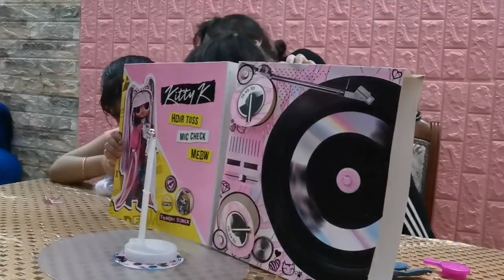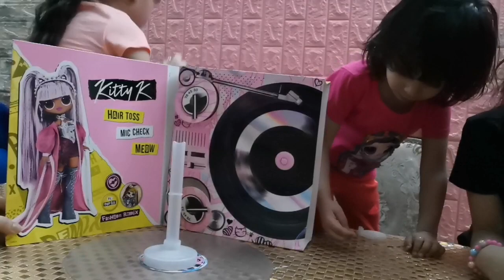LOL Surprise RemixDoll